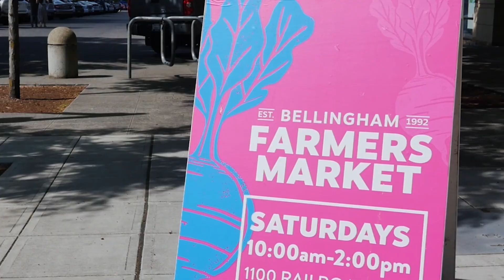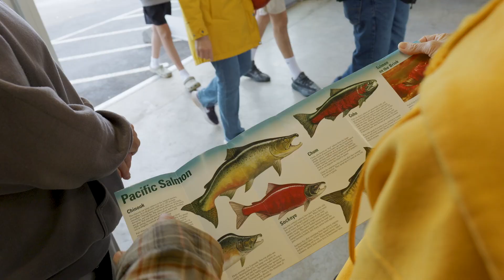Experience Activities Year-Round in Downtown Bellingham, Washington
Home to many annual events, the Bellingham Farmer's Market, live music venues, breweries, excellent local restaurants, a biking pump track, and so much more!

Explore everything to see and do in Downtown Bellingham, Washington